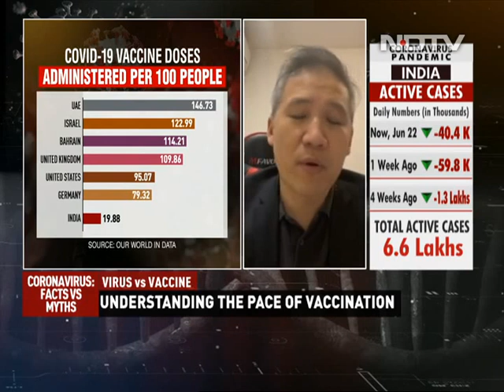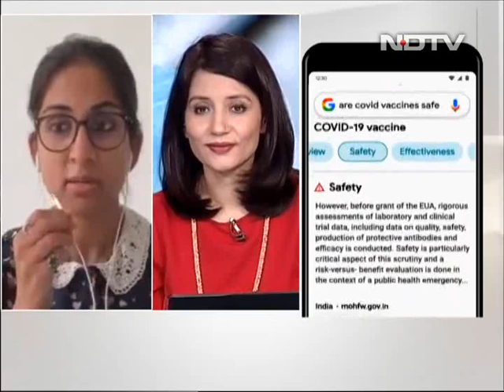Fresh Concerns Amid Battle Against Covid As Delta Variant Spreads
As the Delta variant spreads across the globe, NDTV interacts with Dr Eric Feigl-Ding, Epidemiologist and Health Economist, on fresh concerns emerging if the Delta and Delta plus variants could indeed threaten the battle against COVID-19.